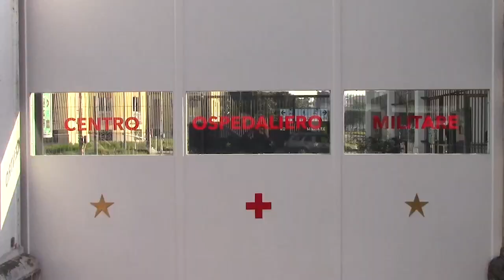Dos muertos y mas de 50 contagiados por el coronavirus en el norte de Italia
La cifra de contagiados crecerá inevitablemente, aseguran las autoridades italianas que ya han confirmado dos fallecidos y la infección por el nuevo coronavirus de 52 personas en las regiones de Lombardia, Venero y un último caso aparecido en Piamonte, en el norte del país, mientras se esperan nuevas medidas para restringir la epidemia.

 ¡Visítenos!